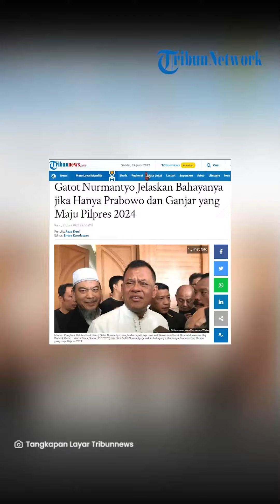Dinilai Bahaya, Jika Hanya Prabowo dan Ganjar yang Maju Pilpres 2024, Kenapa?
Laporan Reporter Tribunnews.com, Reza Deni

TRIBUNSOLO.COM, JAKARTA - Mantan Panglima TNI Gatot Nurmantyo menilai jika nantinya Pemilihan Presiden (Pilpres) 2024 hanya terdapat dua calon yakni Menteri Pertahanan (Menhan) Prabowo Subianto dan Gubernur Jawa Tengah Ganjar Pranowo, maka oposisi tak terwakili dalam pemerintahan.

"Saya yakin orang yang paham dengan politik tidak berani. Mengapa? karena kalau yang maju hanya dari rezim, Menteri Pertahanan dan Gubernur Jawa Tengah, berarti kaum oposisi tak terwakili, sangat berbahaya," kata Gatot di Aljazeerah Restaurant dan Function Hall, Jakarta Timur, Rabu (21/6/2023).

Dia menegaskan bahwa pernyataan itu bukan merupakan kampanye, melainkan sebuah teori.

Jika dua tokoh tersebut yang melenggang di kontestasi politik mendatang, Gatot menyebut, Indonesia akan mengalami kesulitan.

"Kita akan mengalami hal yang sulit karena demokrasi dimanapun di dunia pasti antara rezim itu bermasalah, besar kecilnya tergantung disiplin atau tidak berdemokrasi," ujarnya.

Kesulitan itu, dikatakan Gatot, bagaimana oposisi berperan sebagai pengontrol.

Menurutnya, semakin demokrasi dikriminalisasi maka akan semakin besar pula oposisi.

"Saya yakin elit-elit politik tidak berani melakukan ini karena akan bermasalah terus dalam sepanjang perjalanan bangsa ini, karena tidak mungkin yang kecil mengkooptasi yang besar," ucap Gatot.

Ia lantas menyingung hasil poling generasi milenial yang menyatakan sebanyak 60 persen generasi tersebut apatis terhadap pemerintah.

"Kalau 60 persen tarolah setengahnya dari 30 persen tidak memilih maka siapapun yang jadi presiden dia tidak memiliki legalitas. Maka pemilihan presiden, gubernur, bupati semuanya satu jadi mayoritas," ujarnya.

Padahal, kata dia, legitimasi suatu negara yang berdasarkan berdemokrasi tergantung pada legitimasi dari rakyat yang mayoritas. Jika legitimasi ditarik oleh minoritas maka demokrasi tak akan berjalan dan justru akan sibuk dengan berbagai kekacauan.

Ia menuturkan hal itu terjadi lantaran sekecil apapun program yang dilakukan oleh pemerintah terkait demokrasi, harus mendapat legalitas dari mayoritas.

Gatot menyebut partisipasi suara kaum milenial turut berperan dalam memberikan legalitas.

"Sangat berbahaya kalau partispasi para kaum milenial yang 60 persen ini dalam pemilu sangat minim, berarti legalitas siapapun yang menang tidakakan kuat," pungkas Gatot.